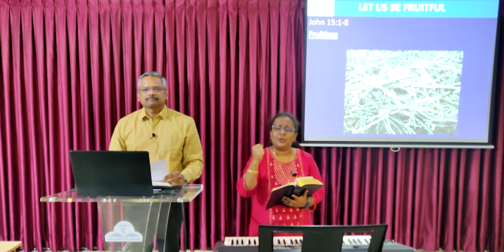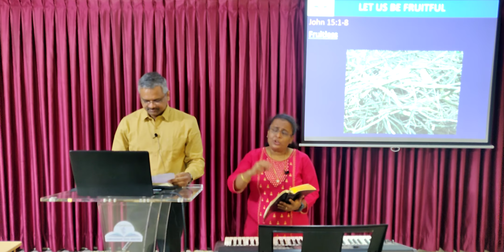Bangalore South Church- Online Worship Service 13th Feb 2022 - Let us be fruitful